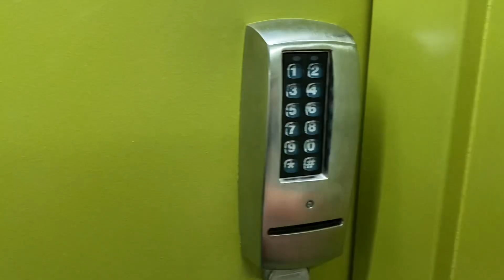UBC Dorm Tour : Ponderosa Large Studio